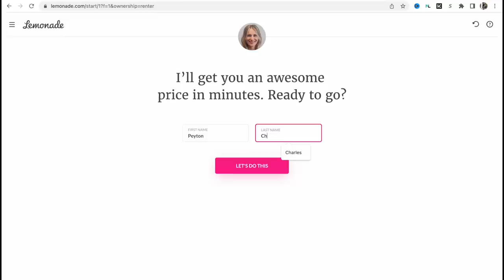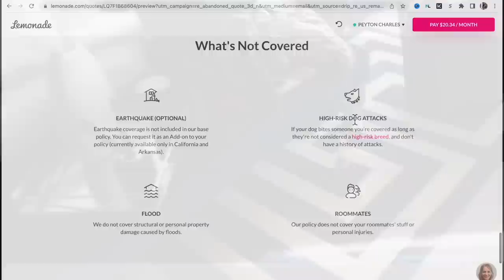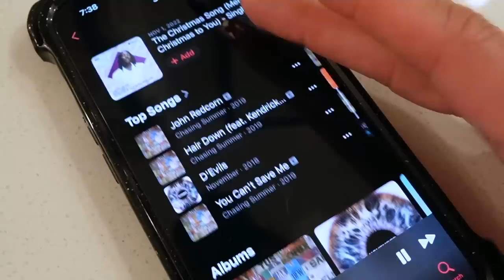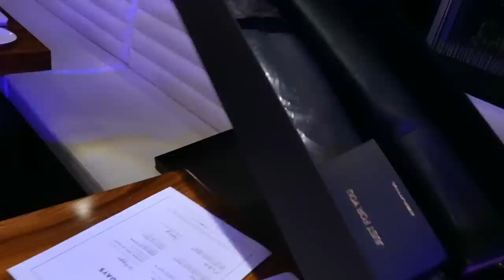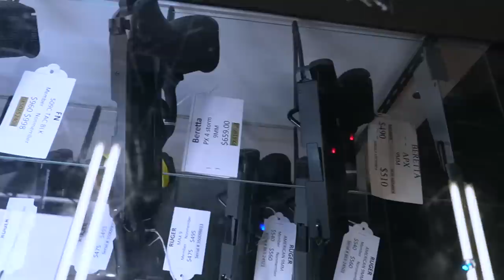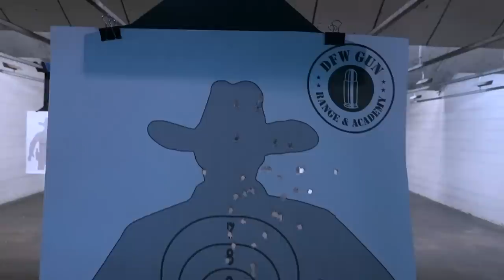WEEKLY VLOG | I Bought a Hellcat + It's Yo Birthday + Lighting the Fire Pit & More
Click here to sign up for Lemonade and get a quote

Snap: Peyton.charles

Hi Peypals!

This is a weekly vlog where I go out and have a lot of fun. I buy a hellcat, light the fire pit, shoot some guns, and more!

Join me every week as I explore new places and have the time of my life! In this vlog, you'll get to see me having the time of my life and learning a lot about new things!

SHOP ITEMS SHOWN:
Fendi Necklace
Fendi Earrings
Christian Louboutin So Kates
Taupe Jacquemus Bag
Blue Robe

Scents Worn This Vlog:
Mind Games Blockage
YSL Libre
Zara Red Temptation

Chapters
00:00:00 Intro

Please send to:
Peyton Charles

Any statement about Lemonade insurance I made does not alter the terms, conditions, exclusions, or limitations of policies issued by Lemonade, which differ according to your state of residence.  The terms, conditions, exclusions, or limitations applicable to your policy depend upon your unique circumstances, and you are encouraged to discuss your specific circumstances with your own professional advisors.
Coverages and other features described may not be available in all states."